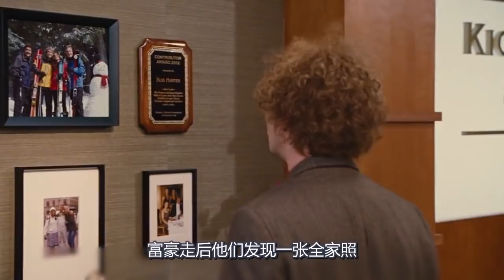小伙为长出更多的鱼，把鱼种在地里疯狂浇水，喜剧《三个臭皮匠》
电影、影视、搞笑、喜剧、剧情